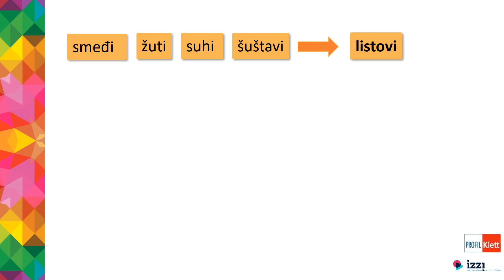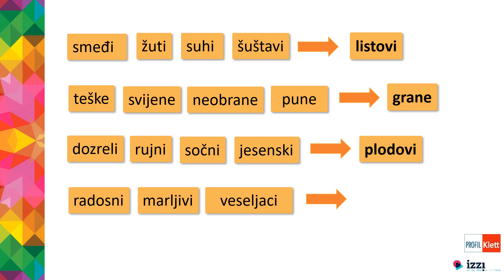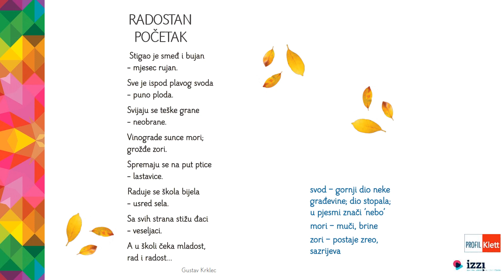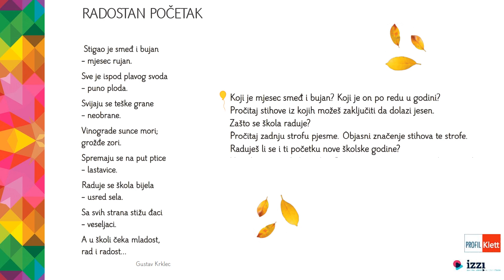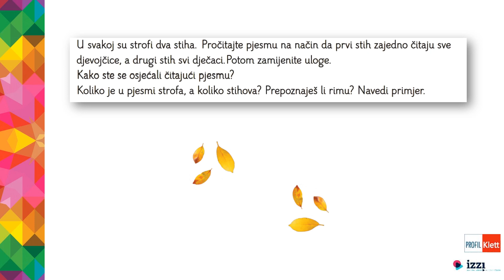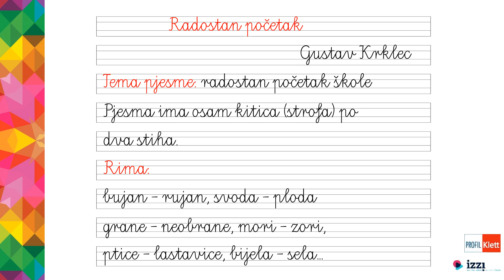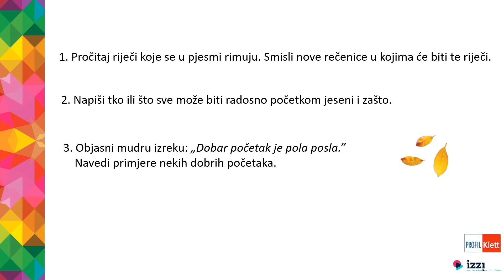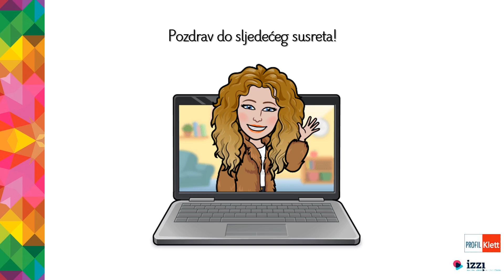VIDEOLEKCIJA: Radostan početak – 4. razred, HJ